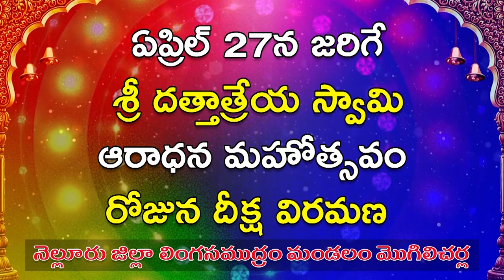నా ఓటు ఎందుకు ఎందుకు తీసేశారు....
- ఓటు వేసే వరకు పోలింగ్ బూత్ నుంచి వెళ్ళేదేలేదు
- భీష్మించుకుని కూర్చున్న ఓ గ్రాడ్యుయేట్ మహిళ